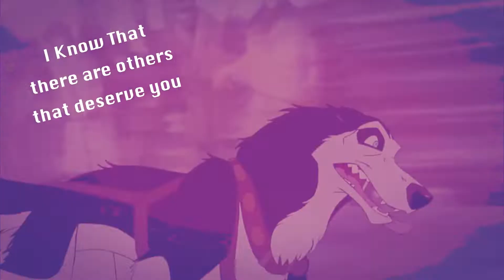You look happier....you do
I LOVE the way this video turned out even though it took years to make, i'm so happy with it, i hope you guys enjoy this video, but sorry if the lighting sucks.
~Sings

 ☆ D E T A I L S  &  C R E D I T S ☆

Category